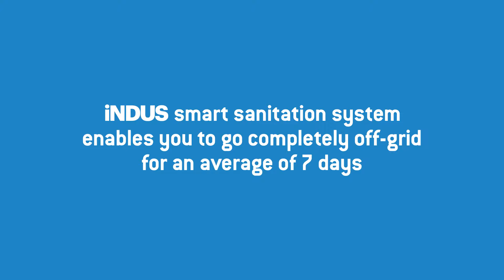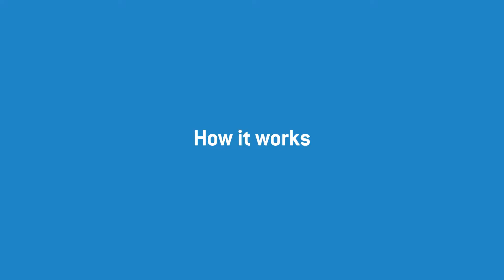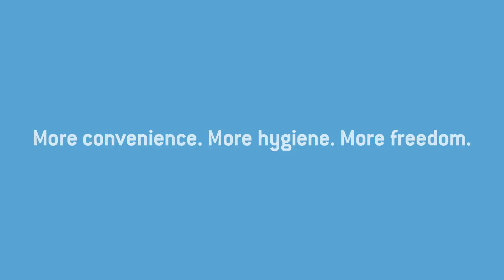Thetford revolutionises RV toilet and waste water infrastructure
Thetford has announced the launch of its iNDUS system which will completely revolutionise RV waste water infrastructure and indeed RV construction.  The company claims that iNDUS is not just a new product but a complete smart sanitation system, offering RV users more convenience, more hygiene and more freedom. It says that with iNDUS RV users can be off-grid for an average of 7 days. The system supports one-stop discharging in a very hygienic and flexible way. Additives are dosed automatically in exactly the amount needed. A great amount of fresh water is saved by an efficient toilet flush and by re-using grey water to flush the toilet. And all actions are supported by an app, giving RV users a complete real time overview.

Users discharge their tanks on average 5 times a week.  Every 2 to 3 days the waste-holding tank is discharged and every 2 to 4 days the grey water tank. Thetford's research shows that people empty their tanks, both grey and black water in many cases because people think they are full, but in fact they don’t really know. Another reason to discharge is the fact that there is a discharge location nearby. An additional problem is that the smell of both black and grey water can be quite unpleasant, especially when additives are not used.

Thetford claims that iNDUS brings discharging from 5 times a week, down to an average of 1 allowing off grid use of at least one week.  Furthermore the app informs when tanks are getting full, and powered by Campercontact, it will show over 25.000 possible discharge locations. And when you need to discharge, you can go one-stop-discharging of both grey water and black water with a hygienic and flexible iNDUS discharge device.

This can be done at most grey water discharge spots, as long as they are connected to the general sewage infrastructure. The iNDUS discharge device has a 2m hose which is placed onto the grid, you open the valve, push the button to activate the discharge process and the rest is done by the system. The iNDUS discharge device is compatible with the layout of most wastewater discharge spots.

RV users dose their additives manually on an average of every 2 to 3 days. It is not a heavy or dirty job, but in practice you can easily overdose and underdose.  iNDUS provides a full automatic additive dosing module. It will dose exactly what is needed based on the use of the system and based on the temperature. After about 4 weeks, the empty cartridges have to be replaced. The iNDUS app provides real time information about the volume level of the cartridges and when they are empty and need to be replaced. The iNDUS system comes with 3 specially developed additives for Grey Water, Flush Water and Black Water. Together these additives will guarantee a hygienic use, will prevent bad smells and ensure trouble-free use of the system. The iNDUS additives are biodegradable, just like all Thetford waste-holding tank additives. Next to that, the active substances will be broken down according to the amount of waste that has been produced.

The new iNDUS toilet is a modern looking, intuitive toilet with a soft close seat and cover and a well-considered bowl design, to make sure it feels like home. And with at 7.5 kg it is a lightweight toilet as well. An outstanding aspect of the iNDUS system is the low water use. The system is re-using grey water to flush the toilet. This reduces the weight of the waste tanks and will leave you with more fresh water to use. By using a low noise macerator pump,  with a two-step macerating process, the amount of flush water used is brought to a lower level, which is comparable to the Thetford cassette toilet. This indicates a low flush water use of 200ml for a small flush, or 500ml for a big flush.

Just to compare, at home we use 3 to 10 liters per flush. And by re-using grey water for toilet flushing, people save on average 112 liters of fresh water per four weeks and therefore also the same amount of waste water!” Because the hose package is compact and easy to install, the toilet can be placed freely. The toilet can be fixed to a wall when you have a toilet with a console. Otherwise you can place the toilet wherever you like. This leads to new lay-out possibilities for OEM’s. As the toilet can be placed freely, all the surfaces can be reached so it is also easy to clean.

Complete overview in 1 App
The iNDUS app supports a transition from guessing when and where to empty your tanks to knowing when and where. It is providing all relevant information in one simple dashboard on your mobile device. The level of your additive cartridges, the level of your tanks and for example, an automatic alert on the nearest discharge location because your tank is full, and much more. It all becomes available in real time via a secured Bluetooth low energy connection.